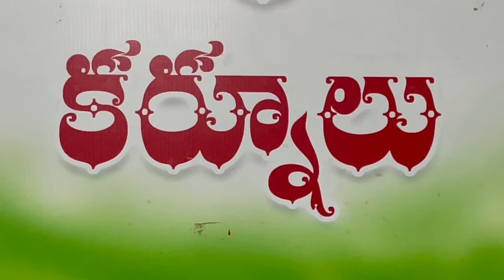TDP MLA Candidate Gowru Charitha Reddy | కాటసాని అక్రమాలపై కమిటీ వేయండి | Katasani | Panyam | RTV